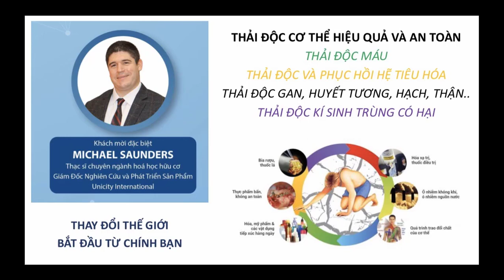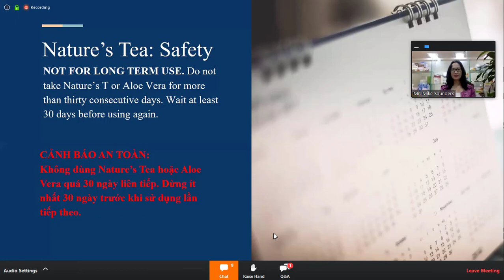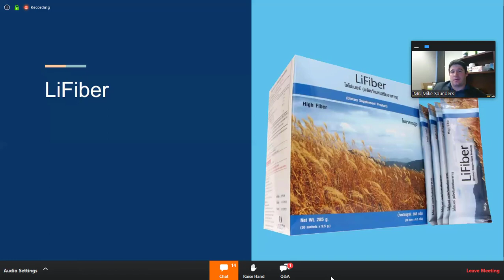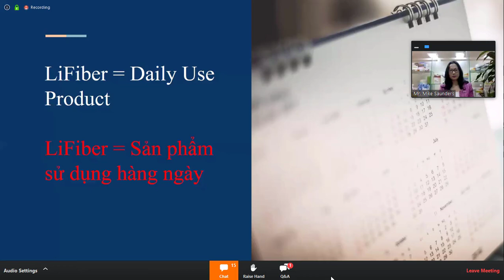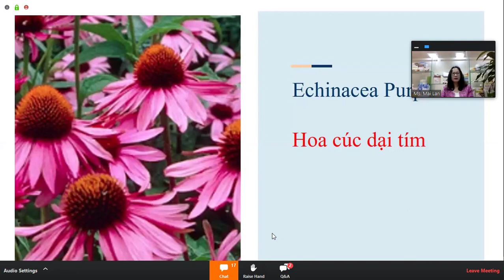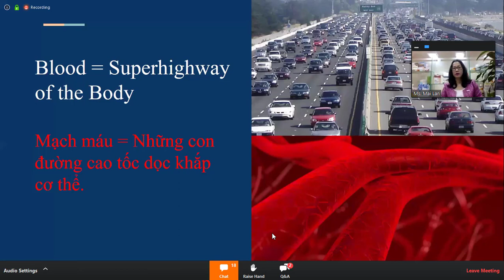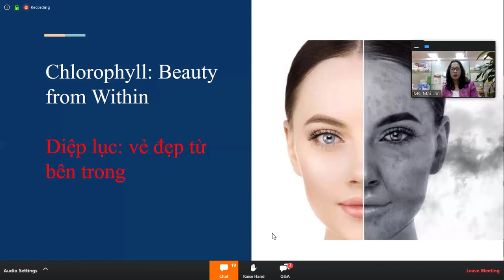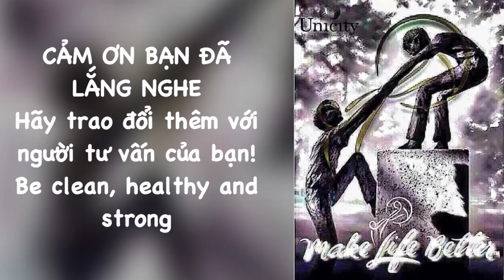Cách thải độc hiệu quả và an toàn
Con người đang là thùng rác của xã hội hiện đại, độc tố ngoại sinh hiện diện khắp nơi từ không khí, nước uống, thức ăn, các loại hóa mĩ phẩm... Các phương thức thải độc tự nhiên của cơ thể bị quá tải, bít tắc và lão hóa nhanh hơn...
Đó chính là lý do chúng ta cần thực sự quan tâm và tìm được phương pháp hiệu quả, an toàn, giúp cơ thể thải độc, sạch sẽ, lành mạnh để thực hiện đúng và tốt chức năng tự nhiên của nó.
Đây là điều tất cả chúng ta đều cần, nhất là khi từ 12 tuổi trở lên!